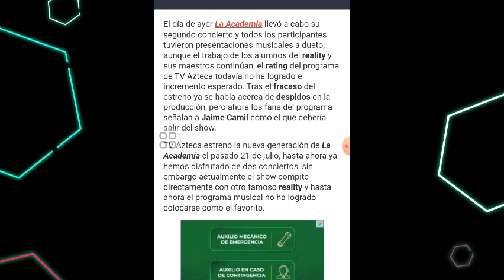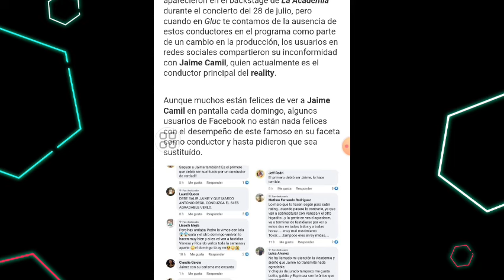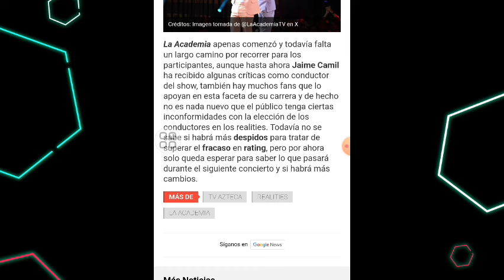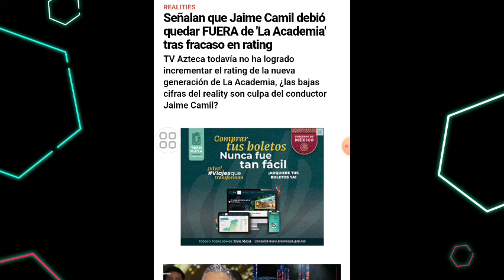SEÑALAN QUE JAIME CAMIL DEBIÓ QUEDAR FUERA DE LA ACADEMIA DESPUÉS DEL PÉSIMO RATING